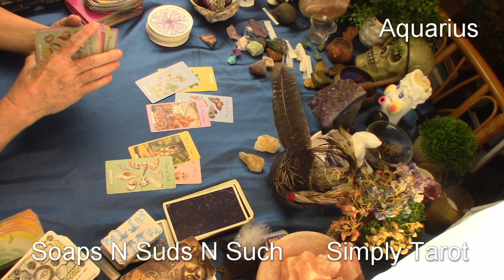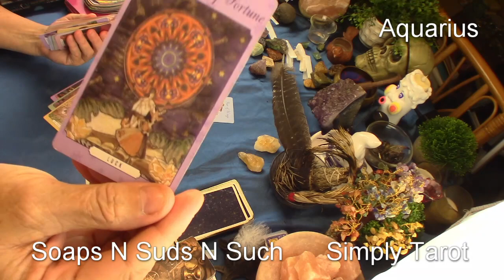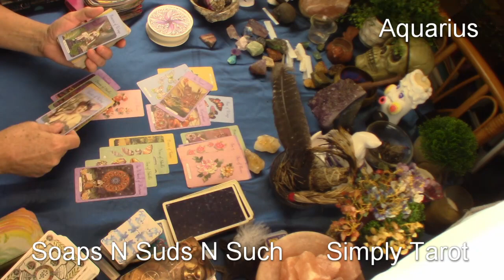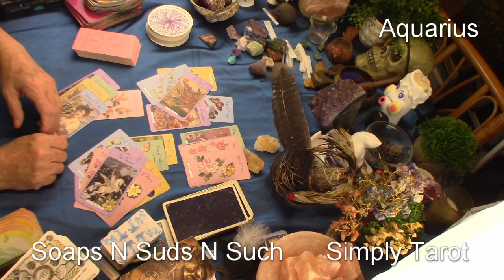Aquarius A blind eye! Huh! Really! Take another glance!